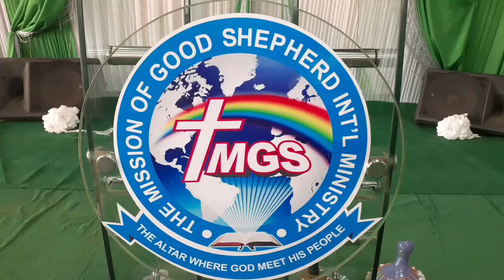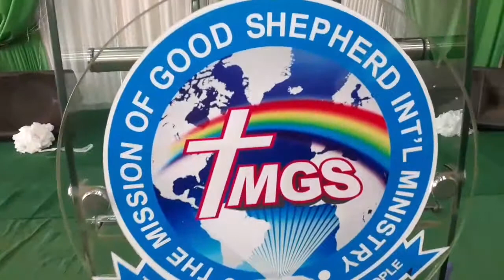Good God at work In Good Shepherd